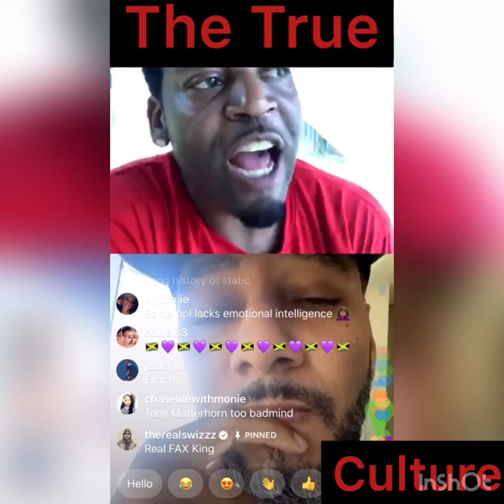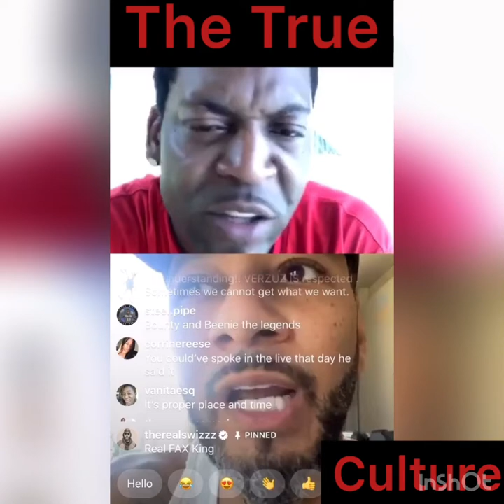Majah hype and Swizz Beatz talk about the situation they have before the verzuz clash